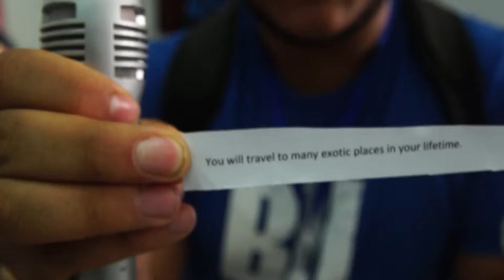BanzaiTunisia 2017 - Interviews - part 1